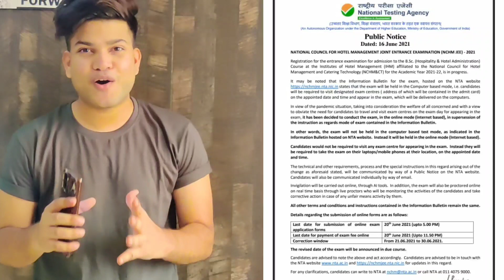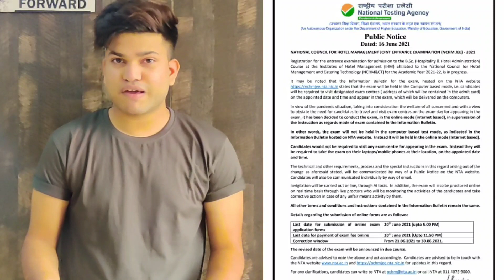NCHMCT JEE 2021 / NTA की website पर Finally आ ही गया NCHMCT 2021 का New Notice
Joining Central Government IHM Without Nchmct?? Watch the Q&A:-